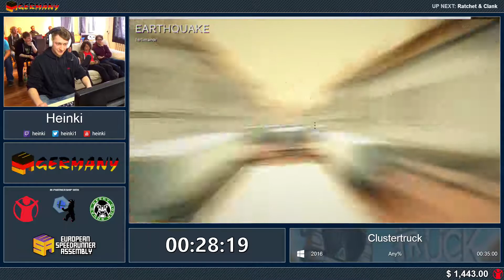ESA Germany 2017 | Clustertruck Any% with chat by Heinki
ESA Germany 2017 (now known as SpeedCon) was live from the 6th to 10th of April.
This event took place in Potsdam, Germany.
If you want to support future events you can tip us